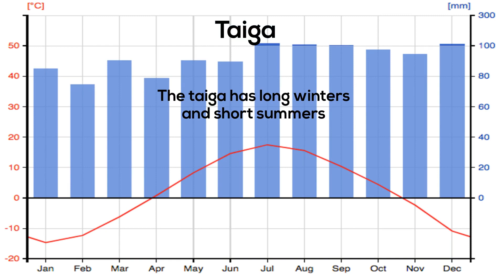Taiga Biome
Learn about the biome called the taiga. The taiga is found in the north and is found below the tundra.
The taiga is also called the coniferous forest or the boreal forest